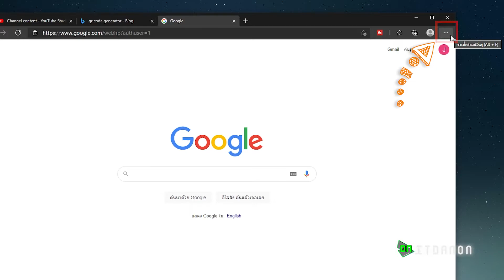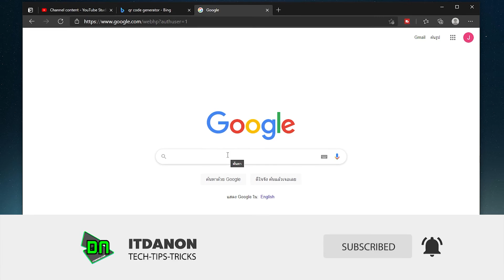วิธีย้ายโฟลเดอร์ดาวน์โหลด Download ไปไว้ไดรฟ์อื่นบน Microsoft Edge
ย้ายโฟลเดอร์ดาวน์โหลด เปลี่ยนตำแหน่ง Download ไปไว้ในโฟลเดอร์อื่น หรือไดรฟ์อื่นบน Microsoft Edge ในคอม

📱 Software : Microsoft Edge